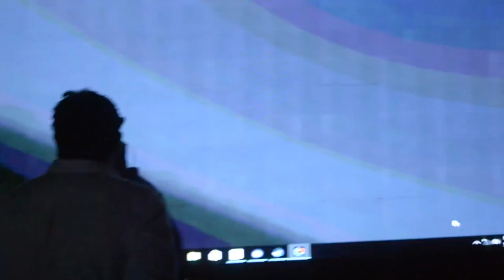Djuice Liberate Music Festival in Pakistan!!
Here it is!!! The video for Djuice Liberate powered by Mango Musik! I had a great time !
Thank you for stopping by! I will let you know when our next adventure together will be next week!

MUSIC

artist: Fedde Le Grand Ft. Mitch Crown
title: Let Me Be Real